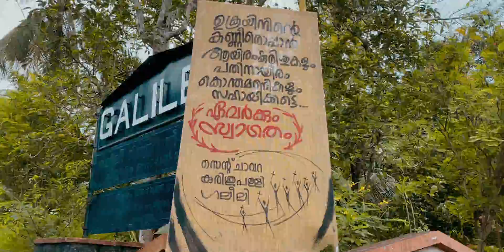1000 Cross Exibition & Maundy Thursday Special Event | St. Chavara Kurishupally Fr. Baby Shepherd